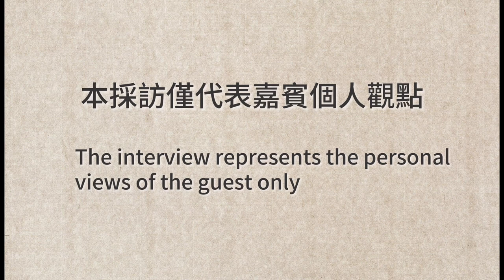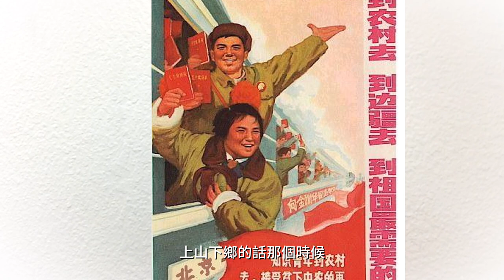大海訪談｜SEA Talks｜第17期｜啥都被我趕上了｜I've Encountered Everything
tories法輪功學員遍佈全球各地和各個種族。請隨「大海訪談」近距了解他們的人生。Falun Gong practitioners are spread all over the world and come from various nationalities. Please follow SEA Talks to learn about their life s up close.